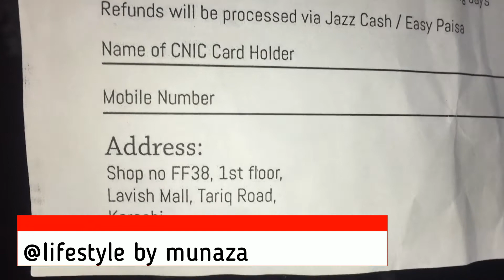VELVET SHAWL FROM INSTA PAGE-DETAILED REVIEW